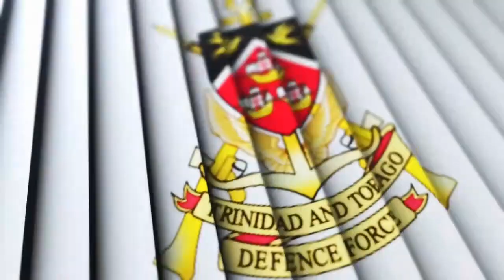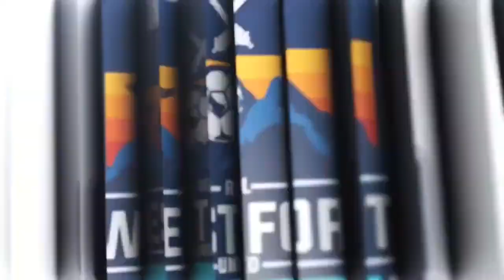Deportivo PF Vs Defence Force Highlights | Matchweek 3